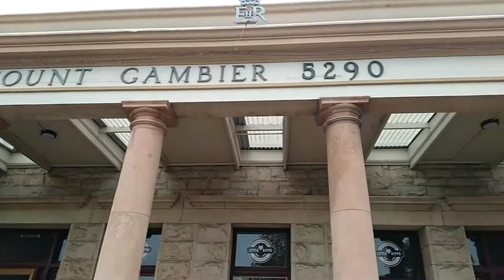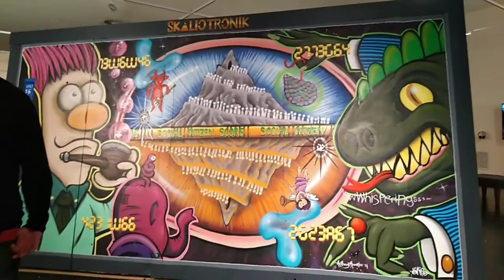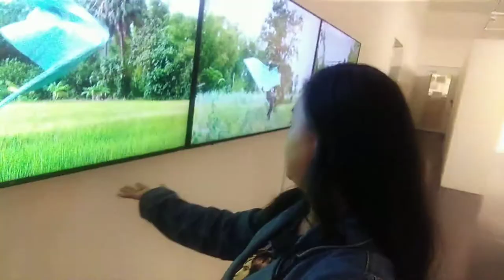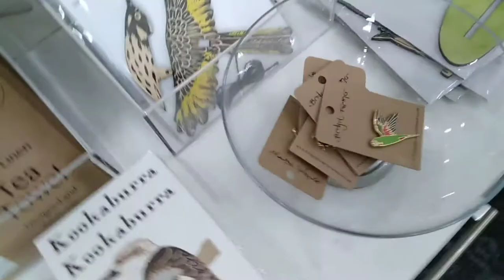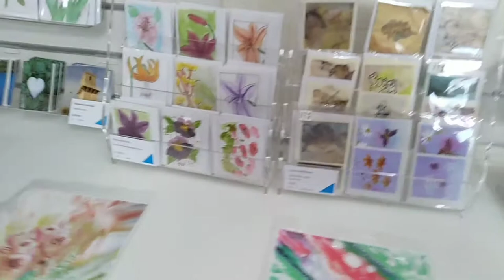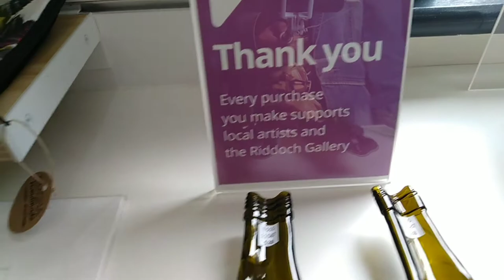Vlog # 39: Riddoch Art Gallery (Talented Local Artists) at Mount Gambier South Australia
Ridodoch Art Gallery 😱😱😱

Hubby loves arts. He is an artist anyway😂😂😂 so that is given. He loves checking out art gallery/ museums that's why he is really excited when he found out that there is art gallery at Mount Gambier.

I felt jealous in a way that I don't have talents...except for eating 😂😂😂 but yeah I love seeing works like this. We have small art gallery in our home, showcasing Hubby's work👍👍👍